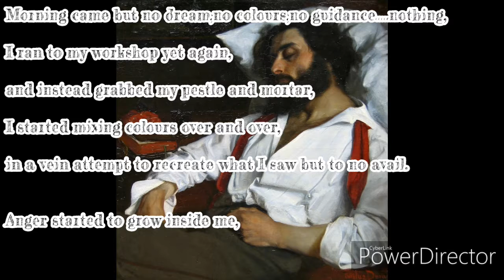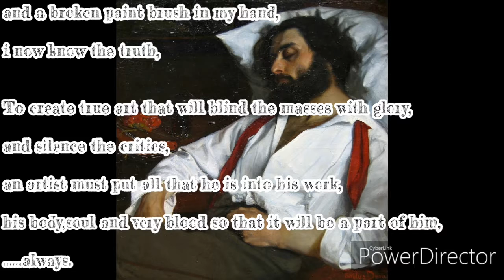Creative Works (90-C):The Sleepless Artist - Part 3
The third and final part of The Sleepless Artist